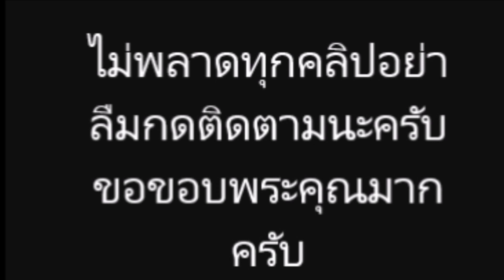แต้ว ณฐพร โชว์คลิปออกกำลังกาย แต่ชาวเน็ตโฟกัสผิดจุด (มีคลิป)